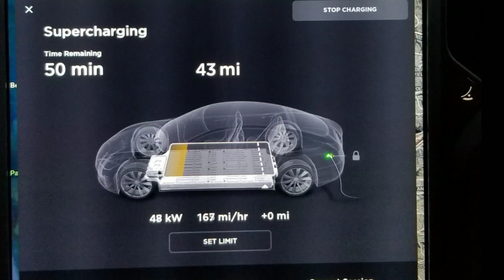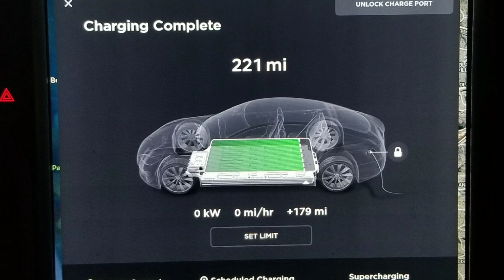033 | Tesla: My 2019 Model S | Aug 2019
Today's video. is *not* about hair, but rather, is related to one of my other interests in life - the environment.

There are so many ways to make a positive contribution to the environment.
I chose to do my part by purchasing a ZERO EMISSIONS electric vehicle  :0)

I am really enjoying this car - and have already "personalized" it.

FTC:
I paid for this car with MY OWN money.
Music is part of video creation application.
 Personal Tidbits:
 * I'm stepping out and uploading a video that is not related to natural hair.
The jury is out on if this was a good decision.